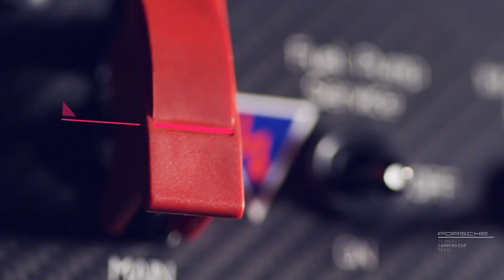Túnel do Tempo Porsche Cup: Temporada 2005 - Etapa 7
Iniciando com a série de Re-Transmissões para celebrar seus 15 anos de existência, a Porsche Cup trás para vocês as Corridas Históricas que marcaram época na categoria.

A primeira da série "Túnel do Tempo" não poderia ser outra: A última etapa da temporada de estreia. Em 2005, nas provas 12 e 13, foi decidido o primeiro campeão da história da Cup!

Totó Porto e Beto Posses disputavam o campeonato, sendo que  um 3º lugar garantiria o título para Beto Posses. Confira os melhores momentos dessa corrida histórica, com narração de Luc Monteiro e com direito a uma surpresa especial aos fãs de automobilismo guardada para o final!!!